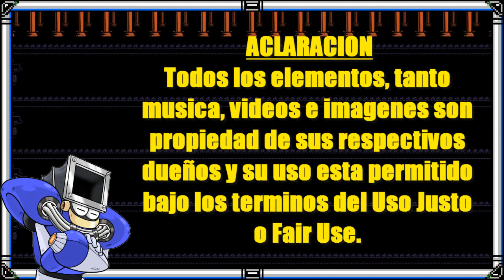¿La Nostalgia Es Un Arma de Doble Filo? [Intentando Analizar]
Acompañenme en este Tour Hacia la Nostalgia